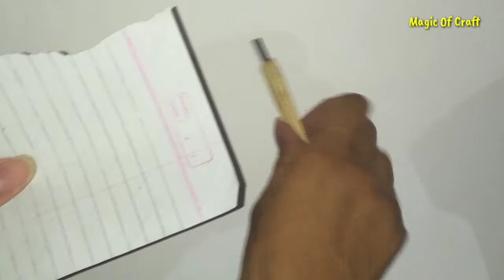how to make handmade cutter | cutter kaise banaye | sharpner se cutter kaise banate hai